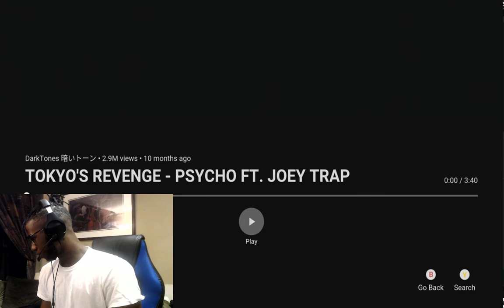TOKYO'S REVENGE - PSYCHO FT. JOEY TRAP l REACTION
I stream daily and upload video games, and have a vlog/reaction channel! Links are down below

I am a kid from Evanston trying to entertain the world on things that I love doing.